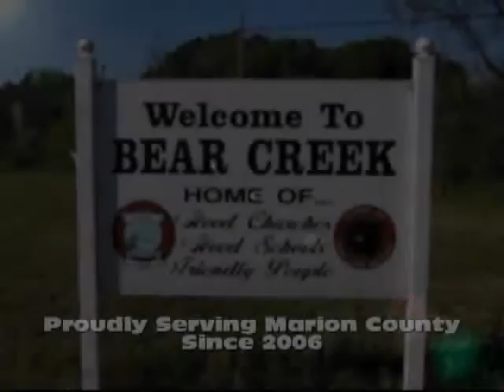Hamilton Zoning Board Meeting 09/09/2013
Hamilton Zoning Board Meeting held on September 9, 2013 at 6:00 p.m. at Hamilton City Hall in Hamilton, Alabama.